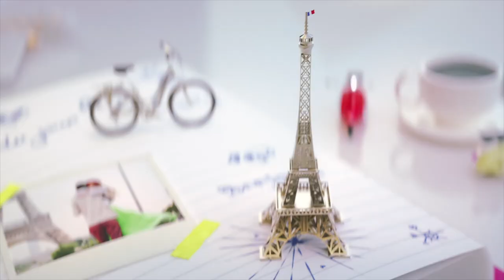Motion graphics / Illustrations Reel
Happy to share my first freelance showreel. All of this projects done by me during a year. It was really fun time!

Skills: Cinema4d, After Effects, Octane render, X-particles, Cycles4d, Redshift